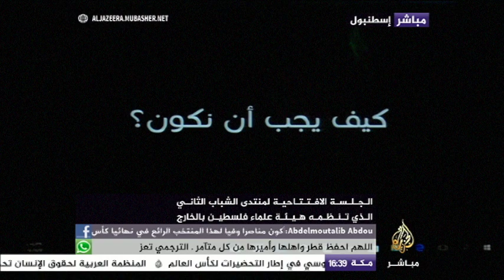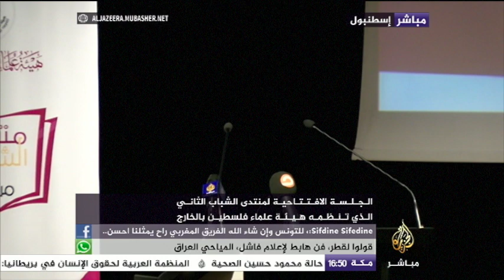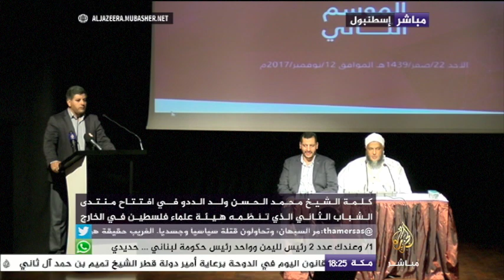كلمة الشيخ محمد الحسن ولد الددو في افتتاح منتدى تنظمه هيئة علماء فلسطين بالخارج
الجلسة الافتتاحية لمنتدى الشباب الثاني الذي تنظمه هيئة علماء فلسطين بالخارج

كلمة الشيخ محمد الحسن ولد الددو في افتتاح منتدى الشباب الثاني الذي تنظمه هيئة علماء فلسطين بالخارج
27:00
الشاعر السوري أنس الدغيم يلقي قصيدة في  افتتاح منتدى الشباب الثاني الذي تنظمه هيئة علماء فلسطين بالخارج
01:53:00